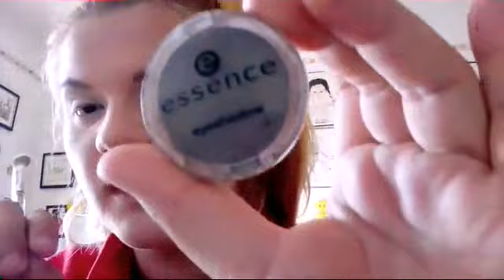SPRING GET READY WITH ME |PAMELA FISTANIĆ